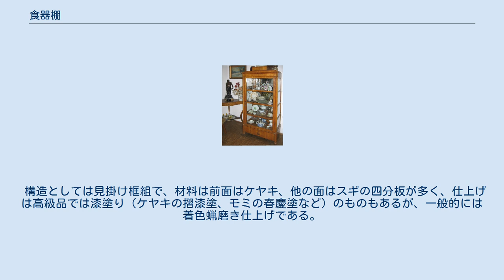食器棚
一般的な食器棚 食器棚（しょっきだな）は、食器を収納するための棚である。
「水屋箪笥」、または略して「水屋」と呼ばれることもある。
水屋とは元々「水を扱う場所（≒台所）」の意である。
 木製や合板製、プラスチック製の食器棚がある。
アメリカ風やヨーロッパ風、アジア風などの種類もある。
 以前はカップや茶碗を入れるただの棚だったが、近代になるとドアが付くようになった。
今では家庭に必要な家具として使われている。
地震発生時には食器棚が大きな音をたて、巨大地震が発生した場合は倒れることもある。
震度4で食器同士が音を立て、5強で棚の中のものが落ちるとされている（震度参照）。
 鼠入らず（ねずみいらず）は、日本の木製の食器用の戸棚である。
また、多くは食品の収納庫としても用いられ、中に収納された食品を鼠害から守るためにネズミが中に侵入することができないように作られている。
現在では冷蔵庫にその役割を譲っている 多くの場合は、台所に置かれる。
 大きさはさまざまであるが、幅2尺5寸ほど（77cmほど）ないし4尺ほど（121cmほど）、奥行1尺3寸ほど(40cmほど)、高さ4尺ほどのものを、上下に2つ重ねて用いられることが多い。
 収納のために、ひきだしや引き違い戸（ガラスがはめられることが多い）が配置される。
多くの場合は、下の2段にはひきだし、上には引き違いの板戸、中央の右にはけんどん、その下に小ひきだし、中央左に腰付きの組子の引き違い戸である。
組子の内側には寒冷紗（かんれいしゃ）が張られ、これが冬には板戸に変えられる。
のちに組子の内側には夏冬ともにガラスがはめ込まれる。
 構造としては見掛け框組で、材料は前面はケヤキ、他の面はスギの四分板が多く、仕上げは高級品では漆塗り（ケヤキの摺漆塗、モミの春慶塗など）のものもあるが、一般的には着色蝋磨き仕上げである。